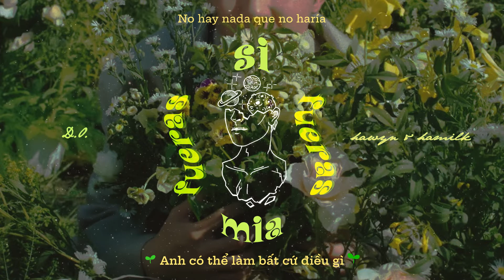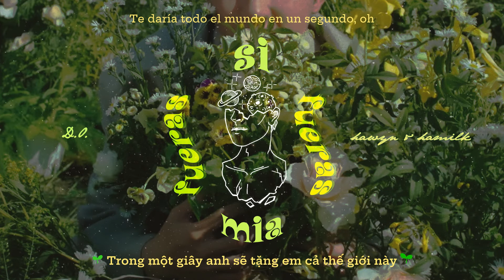• Vietsub/Lyrics • D.O. 'Si Fueras Mia' | Hawyn & Hamilk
Translator: Souris
Designer: Chun
Video Editor: Hawyn
Typesetter & Encoder: Hawyn
Timer: Kero
Photo: D.O. Rose teaser
Effect: BacHa97
Song: Si Fueras Mia
Album: Empathy
Artist: D.O.
Software used: Adobe Photoshop, Adobe Premiere Pro, Aegisub